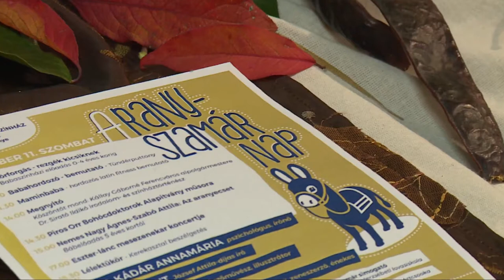beszéletés Érsek-Csanádi Gyöngyi bábművésszel 1. rész